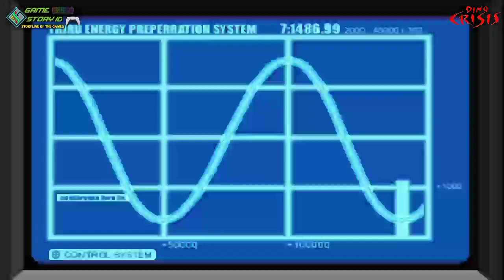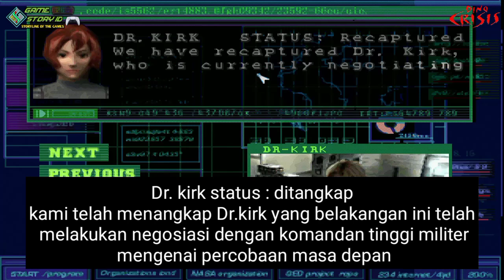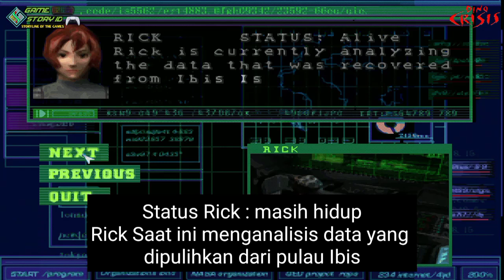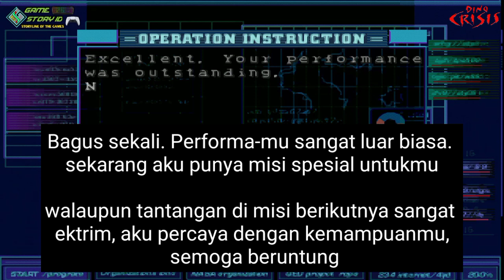Alur Cerita Dino Crisis, Ep8 Good Ending. Keluar dari Pulau Ibis